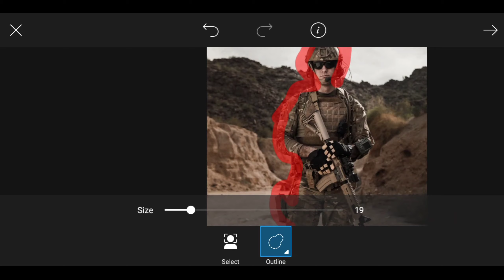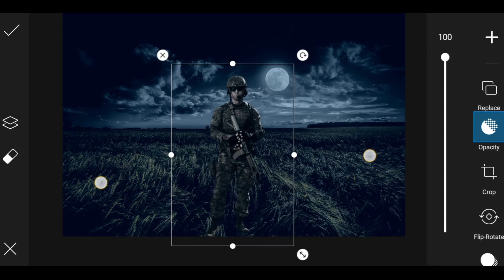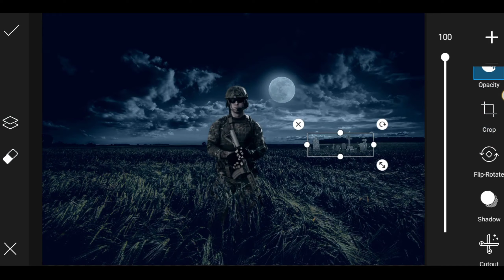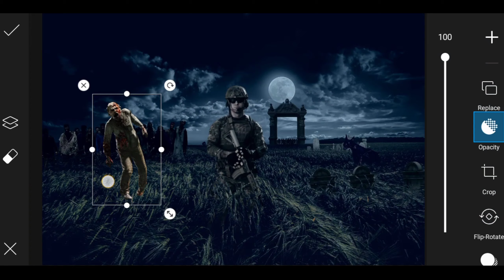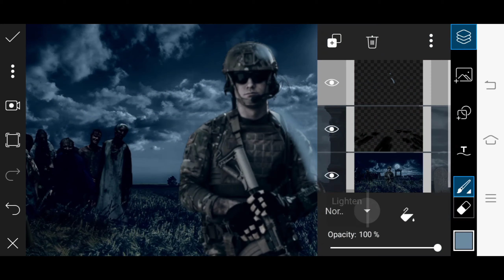Picsart speed art | 🎃 Halloween 🎃 special | spooky editing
Thanx for Watching my video If U have any questions or Problems regarding this video pls write it in Comment Box..

This is speed art Halloween special

I'm on Instagram as @furious_edi. Install the app to follow my photos and videos.

All photos used in my video

How to make logo with your face

How To Make Anime Intro

How To Make Scribble Dance Effect.

Tags. 🏷️🏷️🏷️

Credits
Background music
NCS-The Ghost